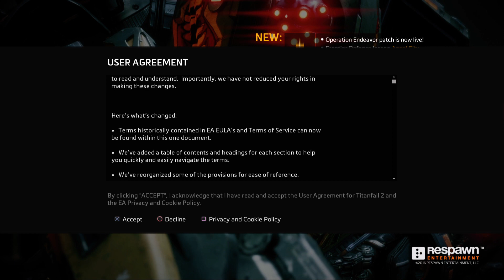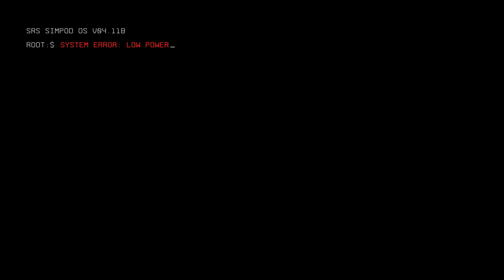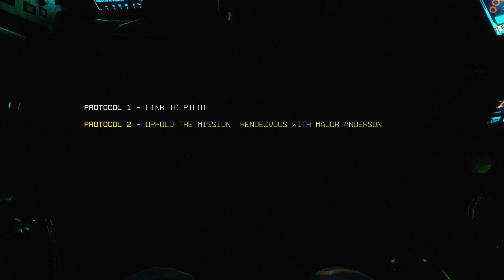Titanfall 2 Gameplay - BT 7274